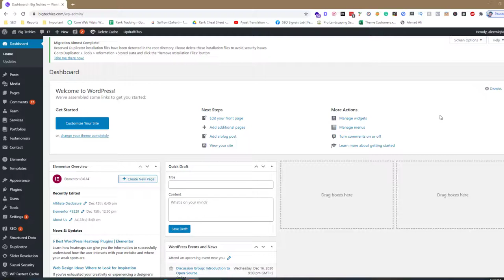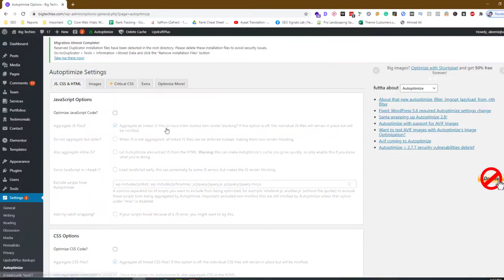How to Configure Minifying